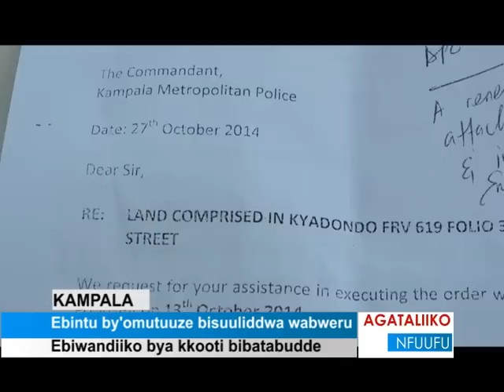Ebinyu by'omutuuze bisuuliddwa wabweru